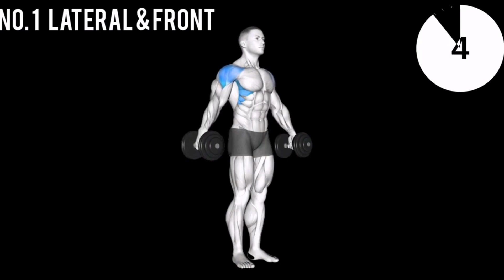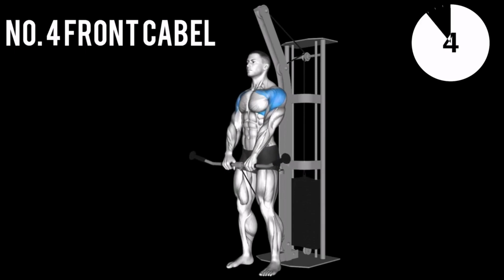Esercizi per le Spalle Superset per un Potente Allenamento Delle Spalle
Benvenuti su Sport & Fitness Reads

KINDLE UNLIMITED
Preferisci provare Audible GRATIS per 30 Giorni?

Benvenuti su Sport & Fitness Reads by AmazonBookshelf!

📚 Alla ricerca di ispirazione per il tuo percorso nel mondo dello sport e del fitness? Sei nel posto giusto! Il nostro canale è dedicato a esplorare il mondo della lettura motivazionale, dei diari di allenamento ispiratori e della crescita personale attraverso il fitness.

🏋️‍♀️💪 Qui condivideremo recensioni di libri stimolanti, suggerimenti di lettura, estratti motivazionali e tanto altro. Siamo appassionati di aiutarti a raggiungere i tuoi obiettivi di fitness e stile di vita attraverso la potenza delle parole scritte.

🔥 Unisciti a noi mentre esploriamo le opere di autori rinomati e scopriamo le storie di individui che hanno trasformato le loro vite attraverso la dedizione al fitness e al benessere.

🎯 La nostra missione è fornire una fonte continua di motivazione, conoscenza ed ispirazione per aiutarti a spingerti al massimo e raggiungere i tuoi obiettivi. Non vediamo l'ora di condividere questa incredibile avventura con te!

Seguici anche su [Inserisci qui i tuoi social media e link correlati] per rimanere aggiornato su tutti i nostri contenuti e per connetterti con noi.

Grazie per essere parte di Sport & Fitness Reads by AmazonBookshelf, dove la lettura si unisce alla passione per uno stile di vita sano!